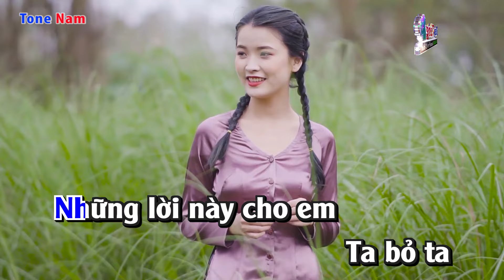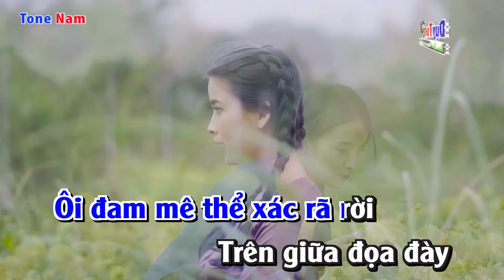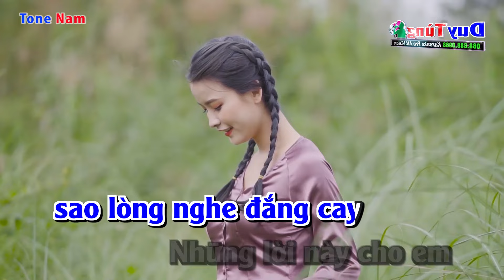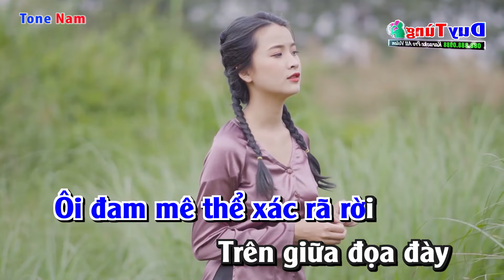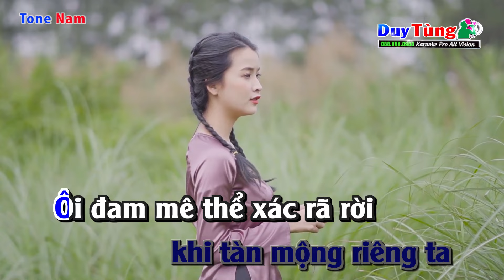Karaoke || Những Lời Này Cho Em - Tone Nam || Nhạc Sống Duy Tùng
Bài Hát : Những Lời Này Cho Em
Sáng Tác : Trúc Phương
Lời Bài Hát :
Những lời này cho em
Ta bỏ ta chưa nửa cuộc tình
Khi đam mê thể xác căng đầy
Hương lửa chưa đầy sao lòng nghe đắng cay

Ta hận ta khi đối mặt đời
Đêm đơn côi chợt thấy đêm dài
Tay bỏ tay rồi nên lạc lõng đôi ta.

Từ đó đôi mình buông xuôi tất cả như hai kẻ lạ
Anh gặp em ngoảnh mặt, em gặp anh gục đầu
Thoáng dài buồn hun hút đoạn buồn một lần qua.

Ta đợi ta khắc khoải nửa đời
Ôi đam mê thể xác rã rời
Trên giữa đọa đày khi tàn mộng riêng ta